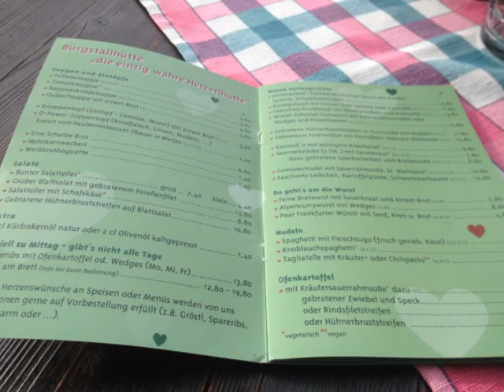Skiing in Zauchensee-Flachauwinkel :)